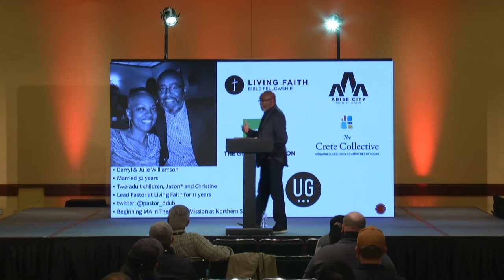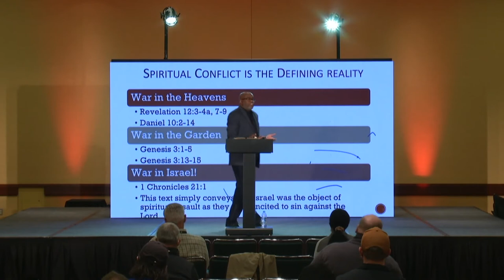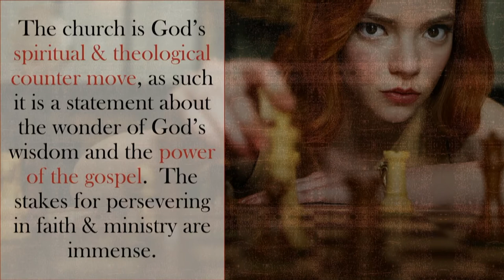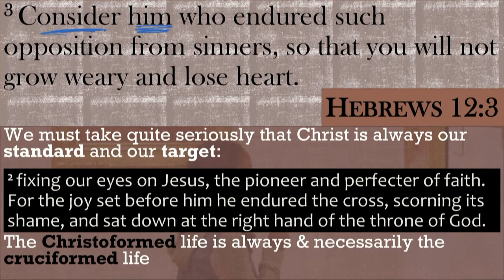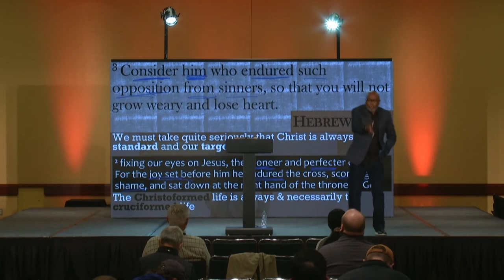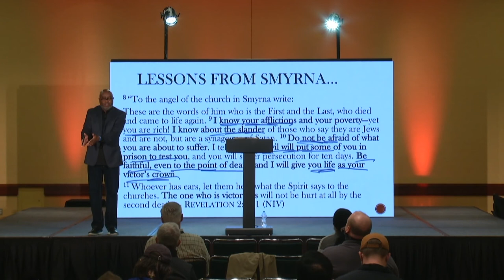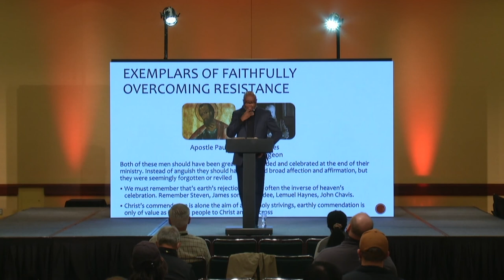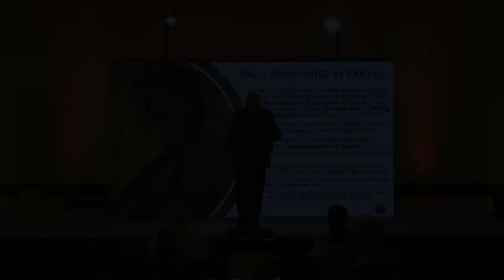When It's Hard to Keep Fighting the Good Fight | Darryl Williamson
At TGC21, Darryl Williamson explains how Hebrews 12 uncovers the purpose of opposition in the Christian life. Spiritual conflict has been our defining reality since the fall of man, and God has used the church—people—to show himself to the world.

Williamson says as we consider Christ, we cannot miss the cross and the way of suffering. Jesus doesn’t tell us to avoid suffering. Instead, he says to not be afraid about what we are about to suffer. The purpose of this suffering, Williamson explains, is to endure and remain faithful through it. We’re to share in Christ’s afflictions and therefore share in his glory and rejoice in his faithfulness.